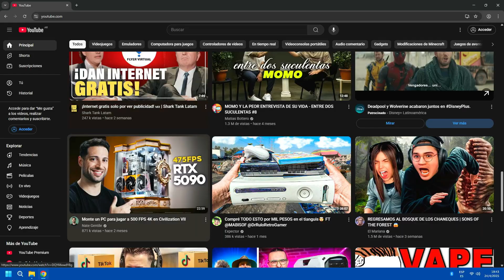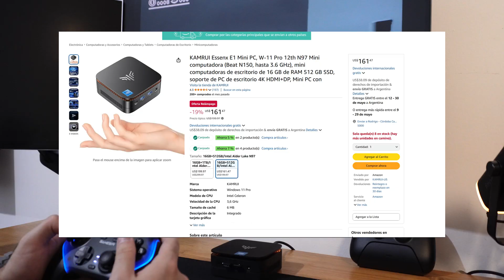La Mini PC KAMRUI Essenx E1 es una Bestia RetroBat Ps2 Wii GameCube Wii U Ps3 Switch Fortnite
Analizaremos esta mini con el procesador Intel N97 de 12va Gen , probaremos emuladores , juegos de pc y veremos de lo que es capaz este mini ordenador

🛒ENLACE DE COMPRA :

Capítulos:
00:00 Intro
00:55 Análisis
02:00 Sistema Operativo
02:29 Temperaturas
02:46 Pruebas Emulación
03:12 Test GameCube
03:35 Test Wii
04:01 Test PS2
04:23 Test Wii U
05:04 Test PS3
05:55 Test Switch
06:43 Test Juegos PC
07:40 Conclusión y Precio